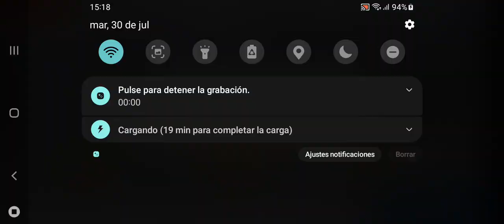Bia3 irani no hubo un mañana para ti jeje 😅